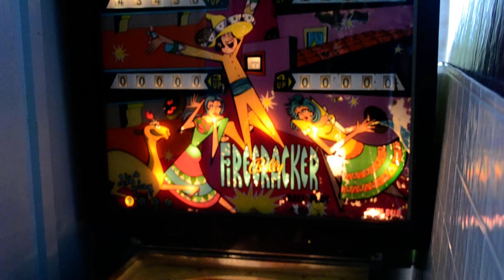1971 Bally Firecracker Pinball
Original 1971 Bally Firecracker Pinball Machine
U.S. Model